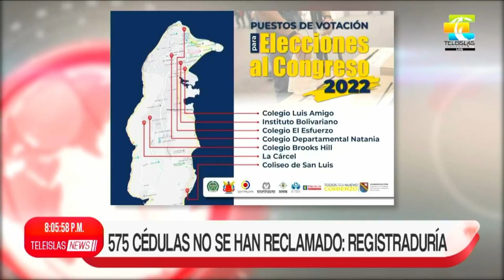TeleislasNews I 575 cédulas no se han reclamado Registraduría